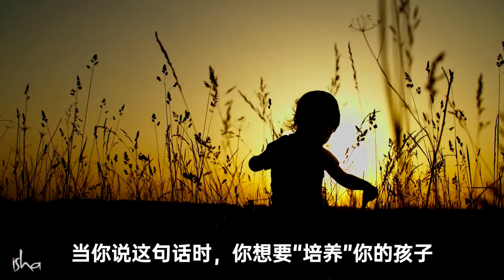回答职场父母最迫切的问题👫🏻👦🏻🏫 | Sadhguru 萨古鲁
Curly Tales的创始人兼主编 Kamiya Jani与萨古鲁坐在一起，探讨当今世界育儿和儿童的话题。